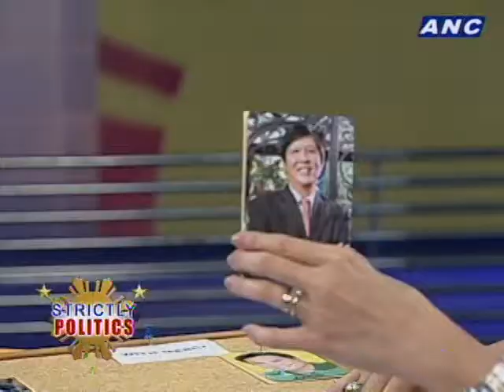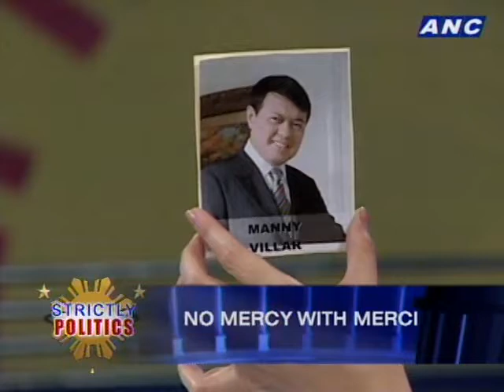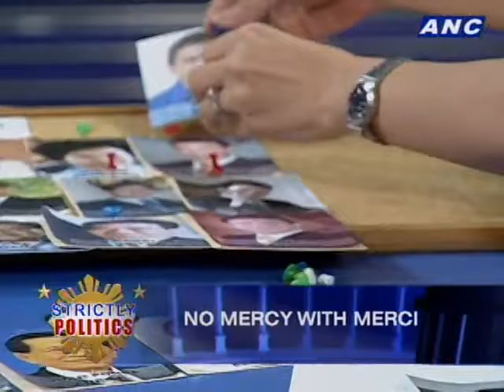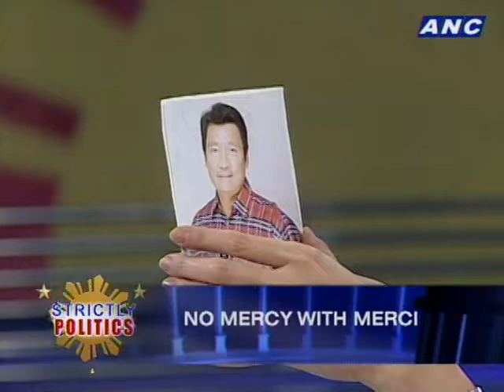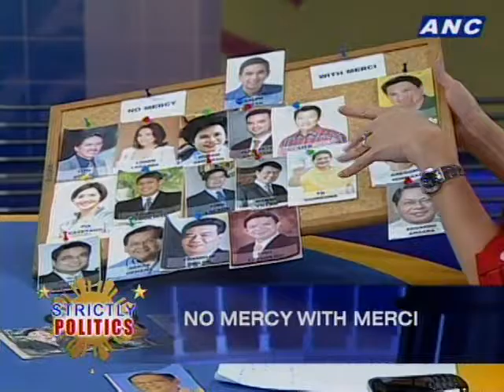ANC Strictly Politics: No Mercy With Merci 2/5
The die is cast!
212 representatives voted to transmit the articles of impeachment against Ombudsman Merceditas Gutierrez to the senate.
The ball is now in the senate court.
Where two-thirds of the votes have to be mustered to nail the impeachment of the Ombudsman.
Gutierrez thinks she stands a better chance in the senate...
But can she convince the senate of her innocence?
As they say...
Impeachment is a political exercise...
And the senators' individual opinions will matter most.

Guests:
Atty. Florin Hilbay, Asst. Prof, UP College of Law
Dean Amado Valdez, University of the East College of Law
Atty. Harry Roque